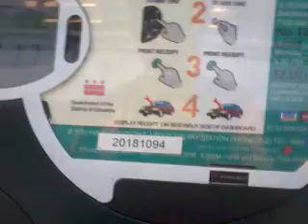Korean technique! 140701fri0825